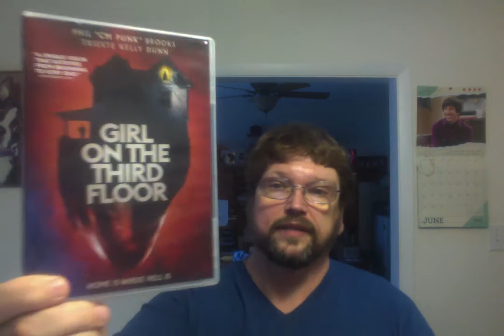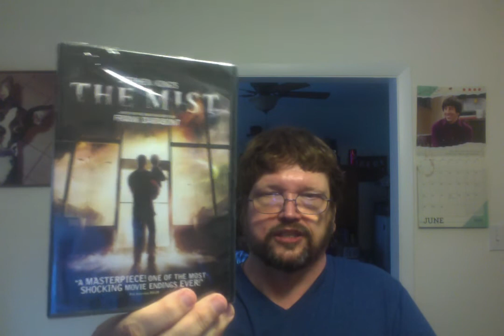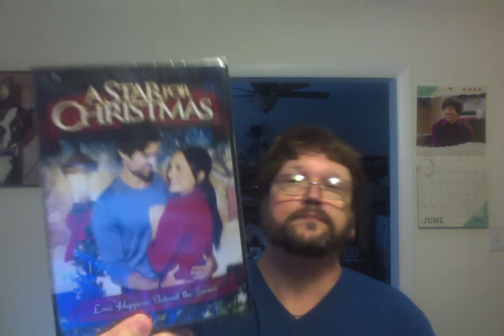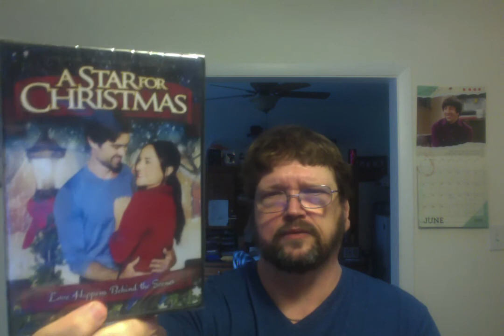Family Video Pick Ups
I found some great deals on Family Video's website. Some used, some new. Love this place.